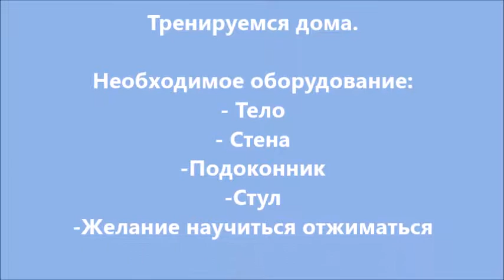Учимся отжиматься с "нуля". ( 1)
- учим ребенка отжиматься
-реабилитация после травм верхних конечностей
-отличное нагрузочное упражнение для женщин
Меняя угол наклона постепенно адаптируемся к нагрузке. Поэтапно нагружаем и включаем и  в тренировочный процесс необходимые группы мышц.